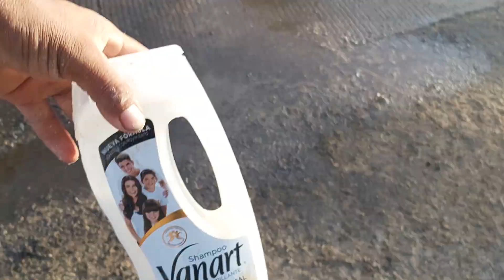como ven amigos bañando a las princesas en la expo durango